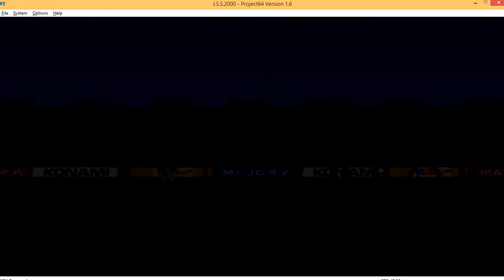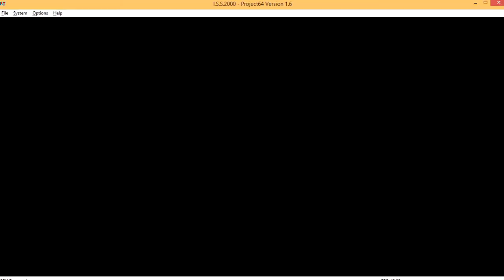ISS 2000 Africa Play Off Morocco vs South Africa Second Leg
Africa
First Round
Ghana - 15 points
Mali - 7 points
Liberia - 6 points
Algeria - 5 points
Ghana and Mali qualified for Final Round
Liberia and Algeria eliminated

Africa Final Round
Group A
Tunisia - 13 points
Cameroon - 11 points
South Africa - 9 points
Mali - 0 points

Group B
Nigeria - 12 points
Ghana - 9 points
Morocco - 6 points
Egypt - 3 points

Qualified Teams (until now)
France (already qualified as 1998 world champions)
Japan (already qualified as Hosts)
Russia (Europe Final Round Group A winners)
Portugal (Europe Final Round Group B winners)
Czech Republic (Europe Final Round Group C top team besides France already qualified)

International Superstar Soccer 2000 (officially abbreviated as ISS 2000 and released in Japan as Jikkyo J-League 1999: Perfect Striker 2 for the Nintendo 64 and as World Soccer GB 2000 for the Game Boy Color in Japan) is the second game in the Nintendo 64 Perfect Striker series and the last in Konami's Jikkyo Soccer series of N64 games developed by Konami Computer Entertainment Osaka. For the North American and European release in 2000 the rosters were updated. Introduced in the North American and European versions, it was the first and only game in the series to support the high resolution mode through an expansion pack; however, it suffered from some performance issues, affecting the frame rate of the game.

ISS 2000 is also notable for being the only game in the series which included players with real names (such as Rafael Márquez), though these players only appeared in the North American release, and no team had a 100% real roster.